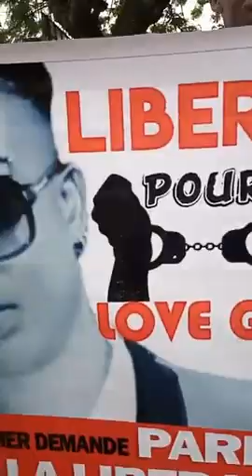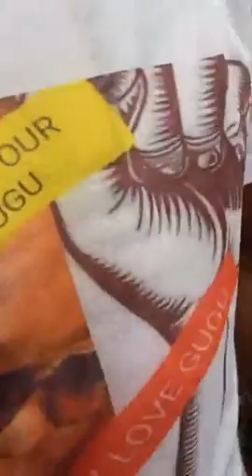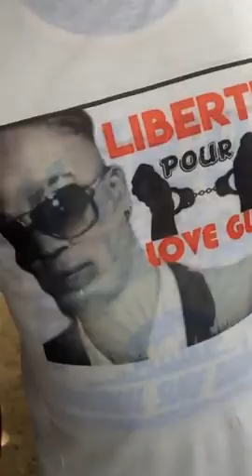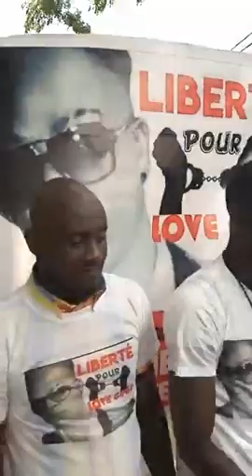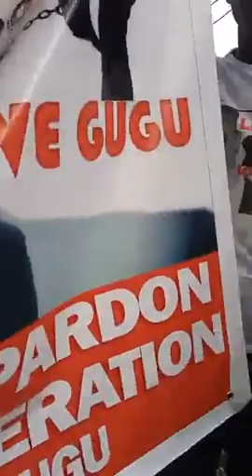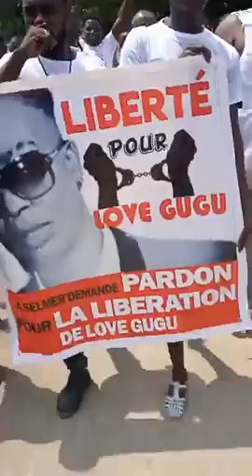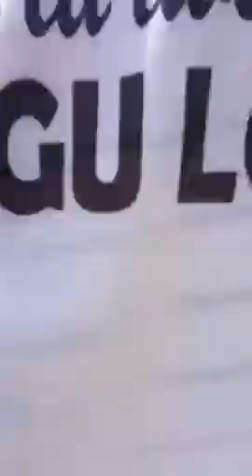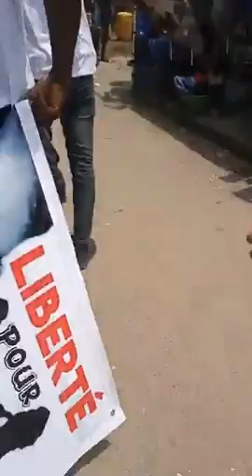Urgent: Grande manifestation à Yopougon pour la libération de LOVE Gugu incarcérée à la MACA